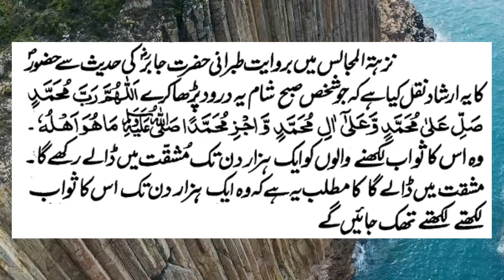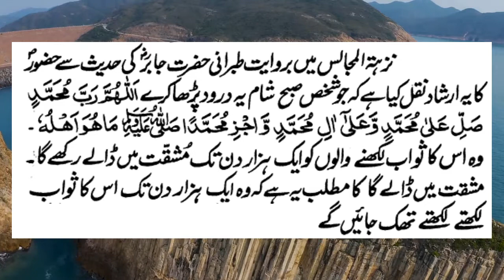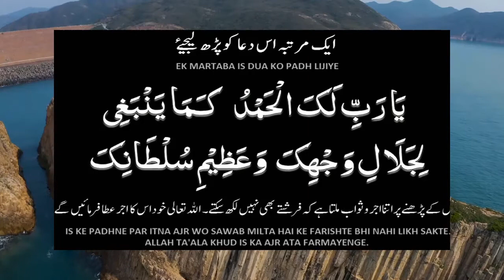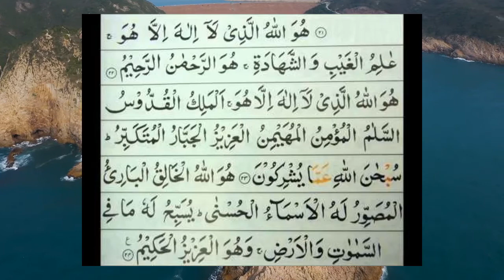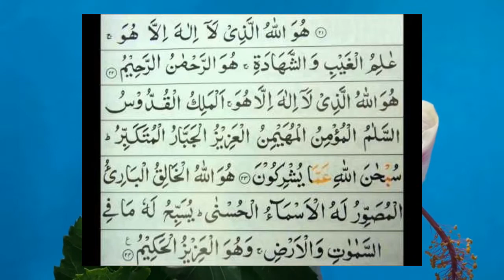Darood Sharif |ایسا درود جس کاثواب لکھنے میں فرشتوں کو ہزار دن لگ جاتے ہیں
ایسا درود جس کاثواب لکھنے میں فرشتوں کو ہزار دن لگ جاتے ہیں

darood sharif ke faiday,
darood sharif ke fazail,
darood sharif ke fawaid,
darood sharif ke faide,